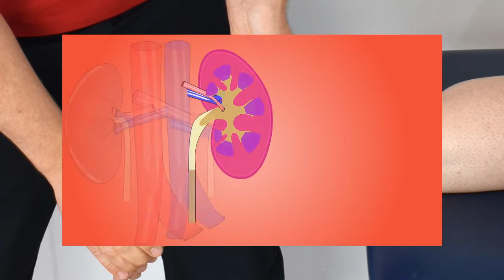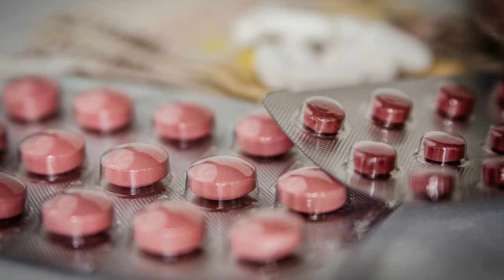أهم المعلومات حول النقرس | الطفرات الحديثة فى علاجه | الموسوعة العلمية